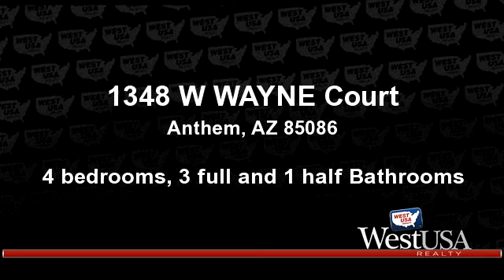Residential for sale - 1348 W WAYNE Court, Anthem, AZ 85086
VIEWS!VIEWS!VIEWS!! This is a lovingly cared for home in the beautiful Anthem Country Club area. Ironwood golf facilities are one mile away. Persimmon Golf Facilities are less than 4 miles away. There are pools,tennis courts, Club restaurants, and tons of other things to enjoy. From the time you enter this home with the living room on the rt. and the formal dining room on the left You will see wonderful things. Then mosey on back to the huge family room with the cozy fireplace and open classy kitchen with the tiered lighting and granite counters. You can view the fantastic outdoor living area from the kitchen and family room. From the newer carpet, fresh paint, newer cool decking, and California lighting you will be impressed. Check the pictures and come view it today

Bedrooms: 4
Bathrooms: 3 full and 1 half Bathrooms
Square Feet: 3304
Price: $514,900

For more information about this property, please contact Sue Klima at or . You can also text 3198426 to 67299.